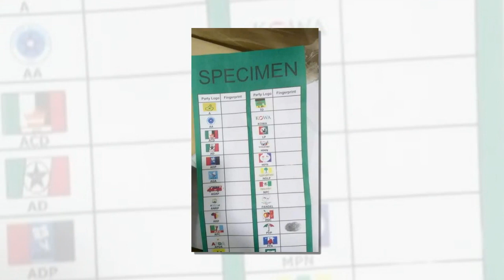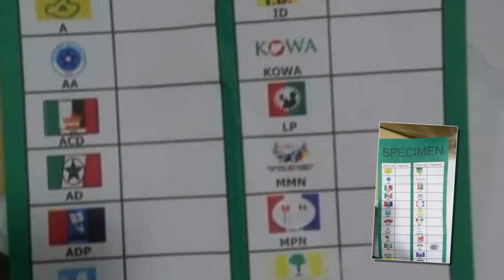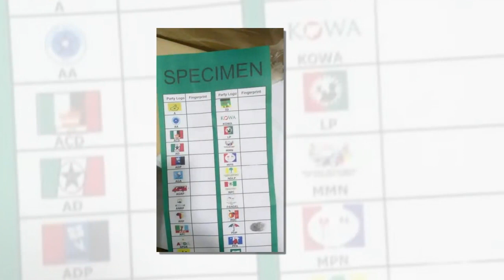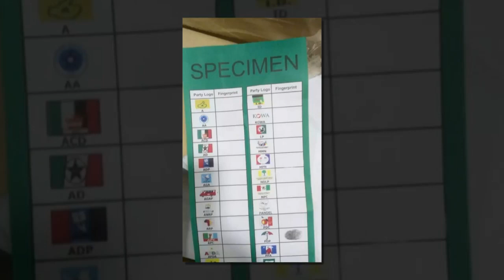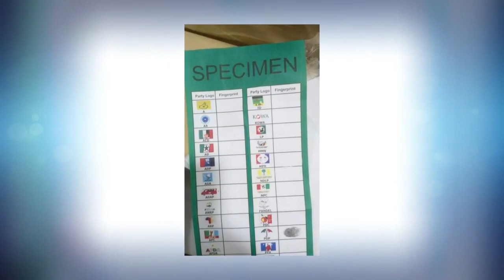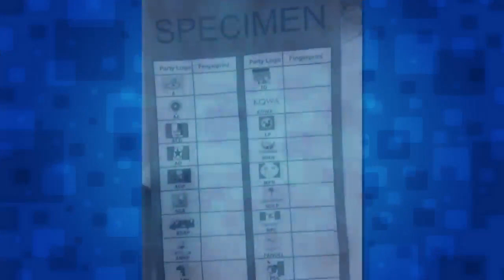Fayose responds to arrest of Lagos-based printer Eniola Fayose who allegedly produced ballot paper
In response to the arrest of a Lagos-based printer who reportedly printed ballot papers ahead of the Ekiti governorship polls, Governor Ayodele Fayose has said that the printer was only given the contract to print specimen materials by the state government for the purpose of sensitising voters.